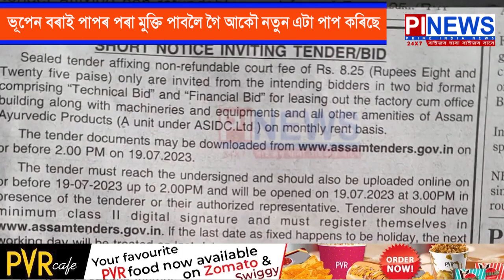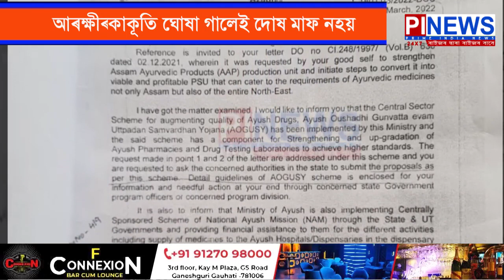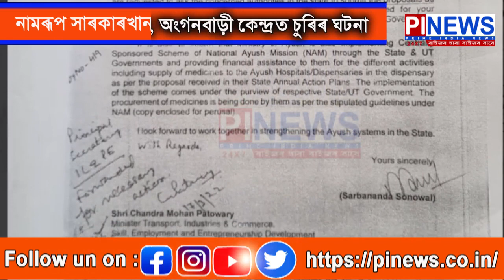পটঞ্জলীৰ হাতলৈ অসম আয়ুৰবেদিক প্ৰদাক্ত